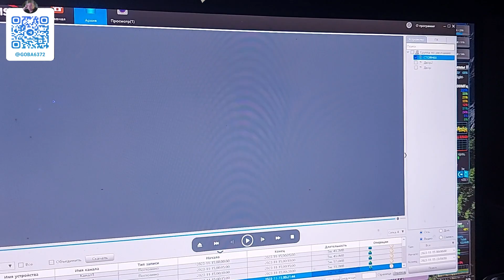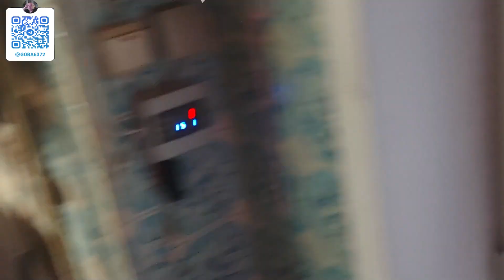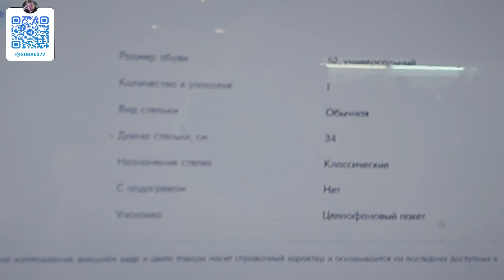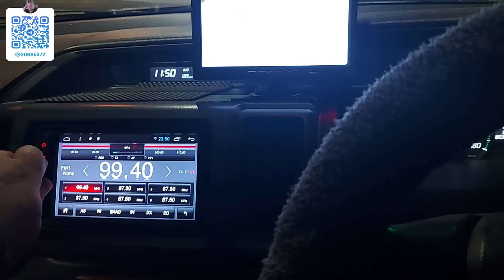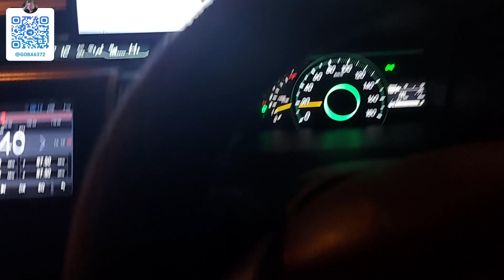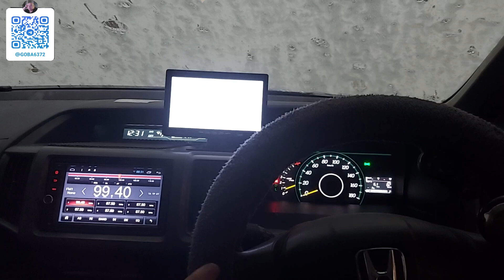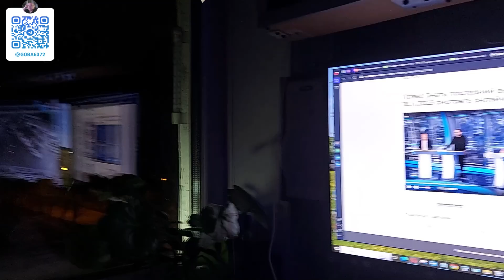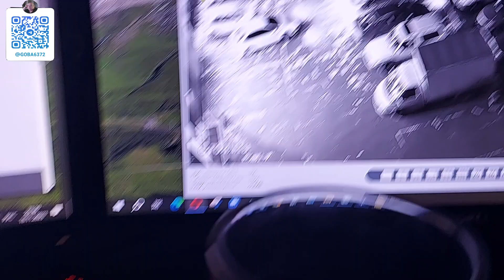Просто Жизнь 19 11 23